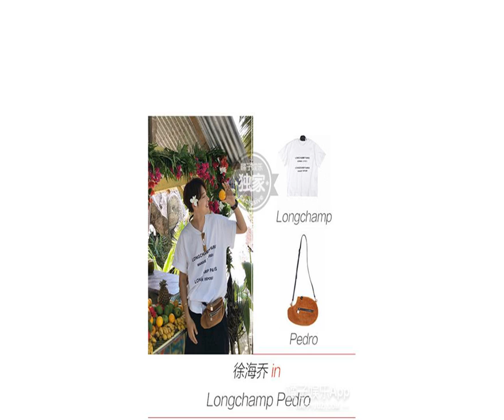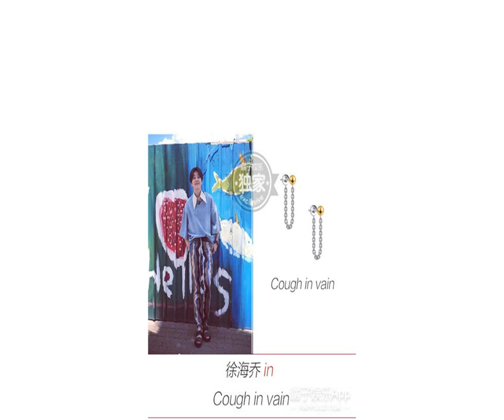双面穿搭ICON 徐海乔，了解一下？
演戏，是徐海乔从未动摇过的事业。从《新版红楼梦》里的柳湘莲，到《花千骨》中的孟玄朗，再到《醉玲珑》里的双面皇子元湛，从电视到电影，从古装到现代，徐海乔一直在跨越设定，跨越观众对他的认知。
            橘子君独家福利！关注橘子娱乐 微 信 公 众 号 ：（juziyule），发送“徐海乔”，查看明星独家新闻，还有可能获得明星独家照片套装~快关注起来吧！
            就像他自己在访谈中说的那样，“我的人设是不可描述“。
            近期热播的周更综艺《我家那小子》，带我们走进了另一个海乔。有多少人是从《我家那小子》粉上海乔的呢？？没想到海乔是看到女生会害羞的类型哎~
            节目中的这个大男孩真的很会照顾人很暖心了！除了被性格圈粉，海乔的穿衣品味也是实力满分！
            可盐可甜的海乔小哥哥私底下酷爱各种潮牌。来通过海乔的几组机场look里，感受一下我们酷乔吧~

            身穿Balenc